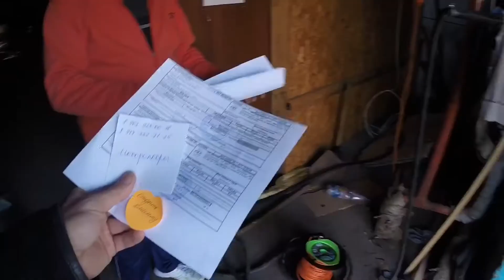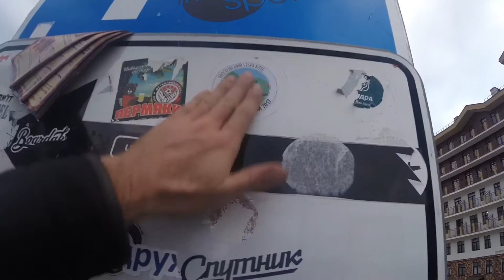Moscow Vespa Club Anapa - Sochi trip 2017